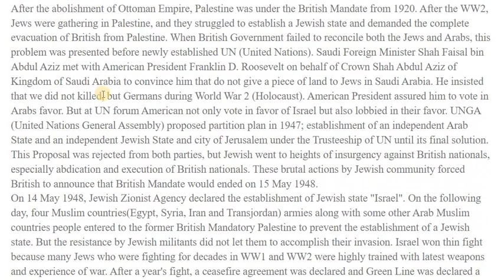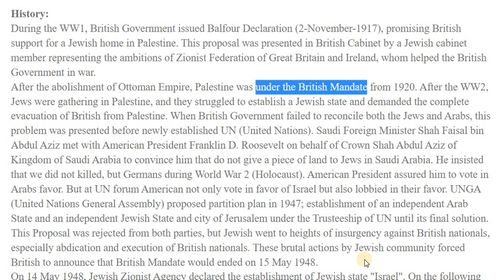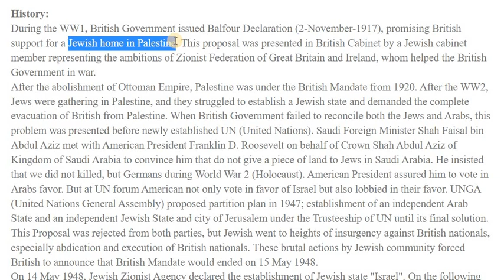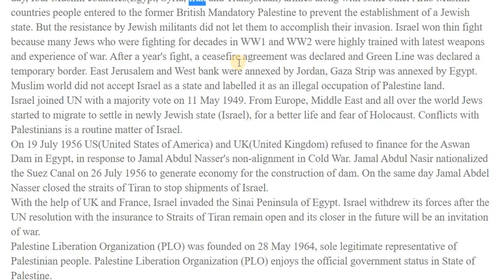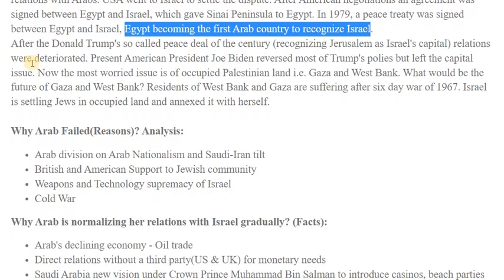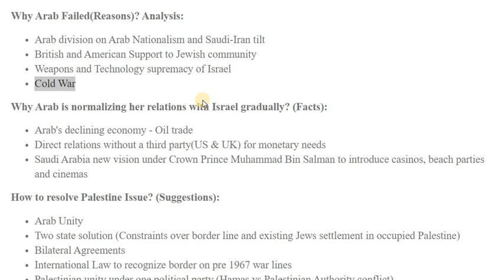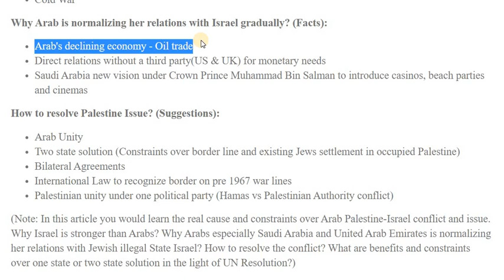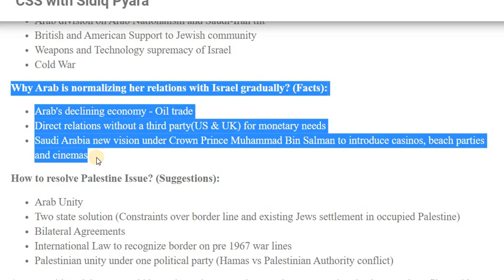What is Palestine Israel issue & Why Arab failed, causes? How to resolve Suggestions CSS PMS Notes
What is Palestine Israel Conflict?
What is Arab Israel issue?
Why Arab failed in Arab Israel wars especially six days Arab-Israel War 1967?
What is Suez Canal Crisis?
Who was Jamal Abdul Nasir?
What is Arab Nationalism?
Why Saudi Arabia and UAE(United Arab Emirates) is gradually normalizing her relations with Israel?
causes of Palestine-Israel dispute and reasons and causes behind this?
How to resolve Israel Palestine issue?
Suggestions regarding CSS and PMS syllabus
CSS PMS Notes on Israel Palestine issue.
CSS Current Affairs Notes
CSS General Knowledge Notes